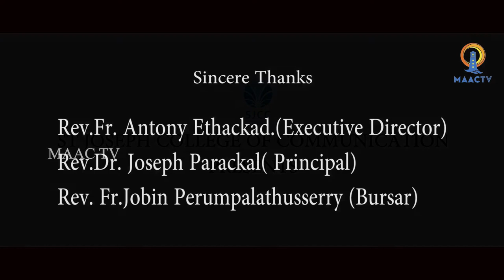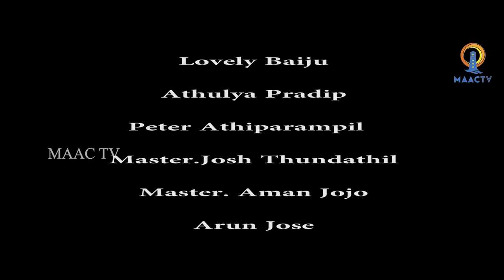ആർദ്രം Malayalam Short Film || MAAC TV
ആർദ്രം| The Real Touch of Compassion| Malayalam Short Film || MAAC TV ||
St.Joseph College Of Communication  Production
DIRECTED BY : Jimmy Antony
CINEMATOGRAPHY : Gabriel Varghese, Johnson N John
EDITOR : Jimmy Antony
SOUND MIX : Anoop Siva

CAST: Martin P Varghese
            Gokul G Krishna
            Jyolsana Maria Joshi
            Thomaskutty P
            Lovely Baiju
            Athulya Pradip
            Josh Thundathil
            Aman Jojo
            Arun Jose
            Johnson N John